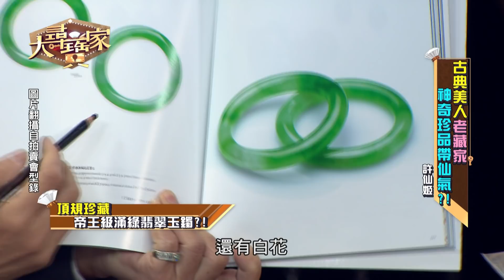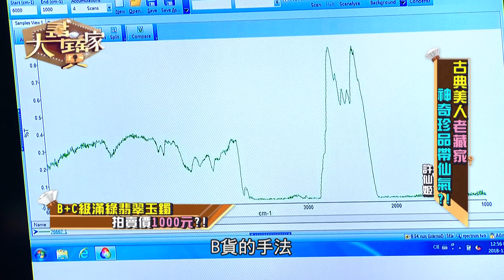【完整版】20190129 大尋寶嘉 古典美人老藏家 神奇珍品帶仙氣!?(來賓:許仙姬)